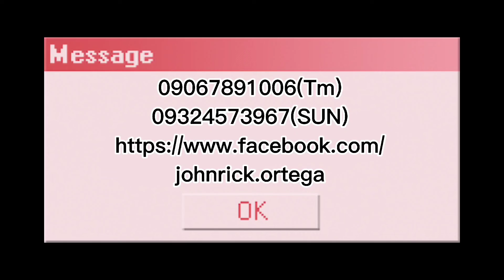Honda Beat GIVI Box Bracket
so magandang gabi mga pari ngayong araw gumawa tayo ng bracket ng givi box para sa honda beat pinagawa sya ng bago nating subscriber. Saka dumating na din pala yung inorder kong welding shades yung automatic na kusang dumidilim legit na legit sya. maraming salamat sa mga sumosuporta sa akin mag iingat kayo palagi Godbless sating lahat